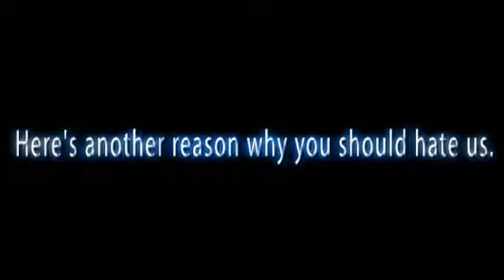Mexico GoW/GoW2 Montage "Get Raped By Beaners" ::: Trailer :::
- All the clips im receiving are really sick so this montage will be nasty.
- AAE Texts by Adndash.

To Mexicans:
- A los k me mandaron los clips, en una semana necesito k me manden un mensaje privado para decirles que pedo con el montage actual, si quieren el filefront link para subirlo a su canal tambien mandenme un mensaje privado por utube.